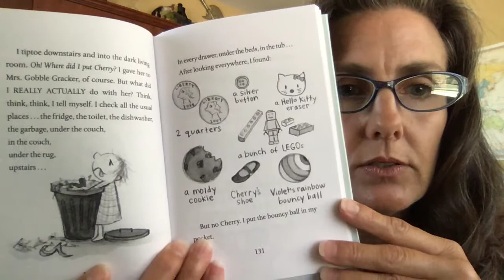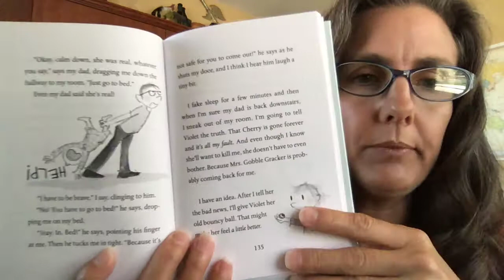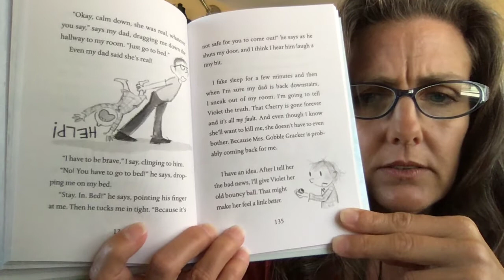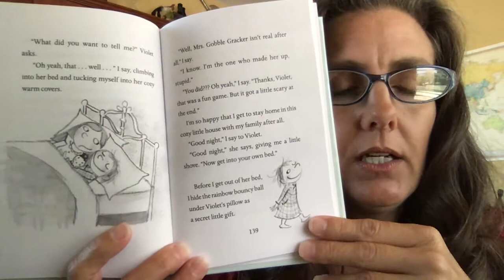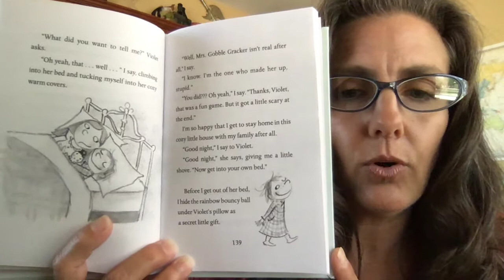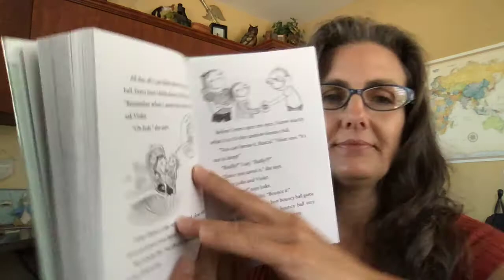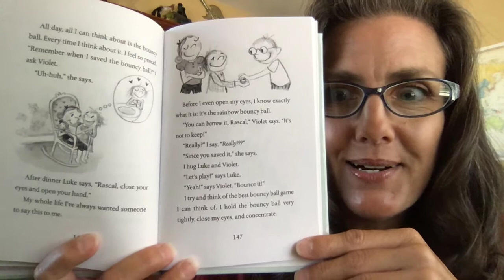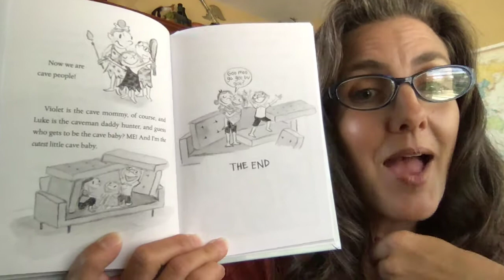Dory Fantasmagory Ch 6 The End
Virtual story time reading of Dory Fantasmagory by Abby Hanlon